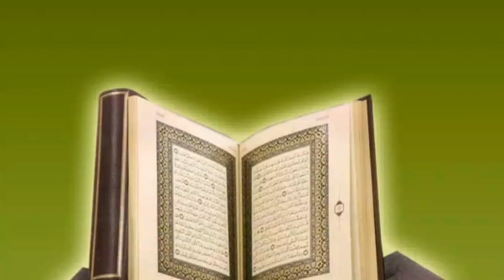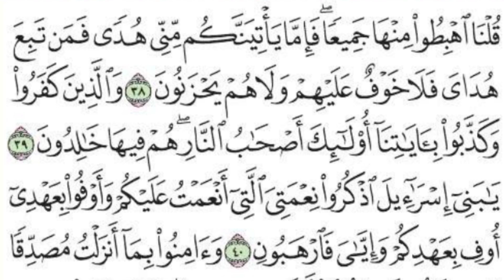Qaria Adeena shahid telawat Surah Al Baqara